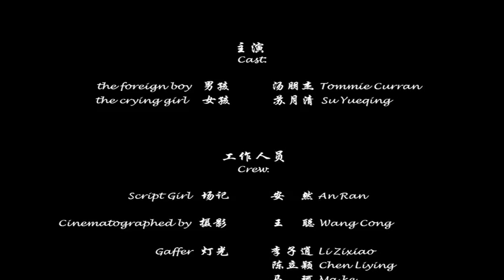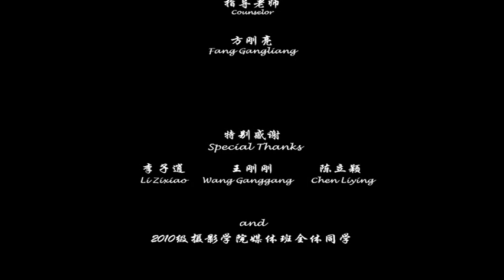Qiyu Zhou`s first narrative short：On the bridge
first narrative short
chinese short